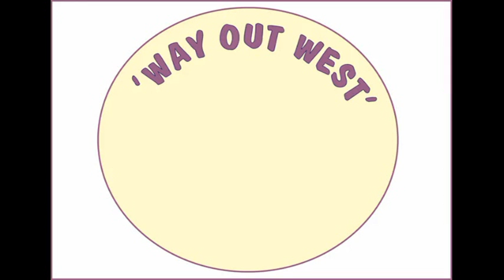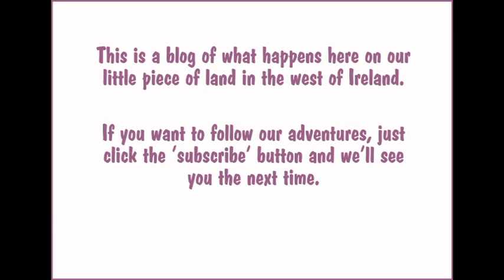Living In The Country - A Round-Up Of A Good Year Spent ‘Way Out West’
We were going through our film clips in order to make a channel trailer – but we found far more interesting things than would fit in.   Even this selection leaves so much out, but we thought it would be fun to put it up anyway. And what a busy year we’ve had. Since our first film (How To Dig A Pond) went up we’ve made around 100 ‘how-to’ and ‘blog’ films on beekeeping, honey, milking sheep, beeswax, potatoes, horse-drawn ploughing, logging, carpentry and forging, plus games and dancing and baking and fishing and lots more. No wonder we’re exhausted!

(We often get asked how we think of all the things we film - but it's not like that at all. We only film what we're doing anyway - and so much never makes it onto the camera, let alone onto Youtube. In fact, around here you can often hear the words - Oh man, I wish we'd filmed that!)

We’ve no idea what the next year will bring – but let’s hope it’s more of the same and that the adventure here continues. We love our life in Ireland and really appreciate how lucky we are to have fields and soil, a house, workshop, trees, animals who trust us, good food - and excellent friends to share it all with. Really - who could ask for more than that?